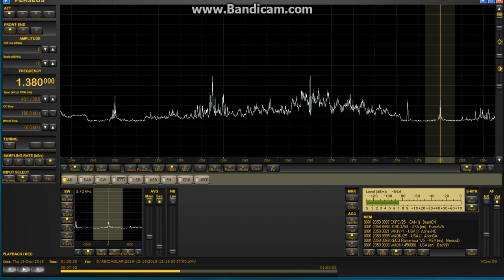WWMI 1380 St Petersburg 19 dec 2019